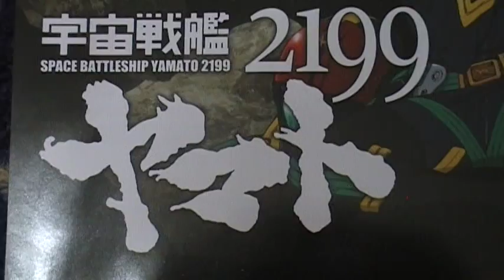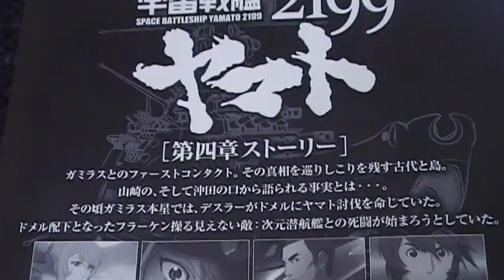宇宙戦艦ヤマト２１９９ 紹介動画 第四章「銀河辺境の攻防」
ついに宇宙戦艦ヤマト２１９９も第四章「銀河辺境の攻防」。非常に楽しみです！